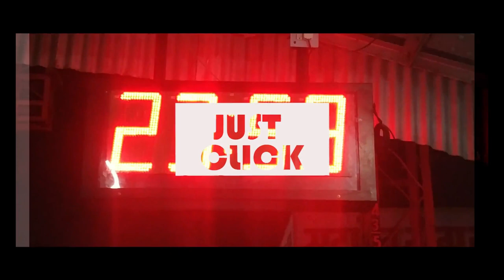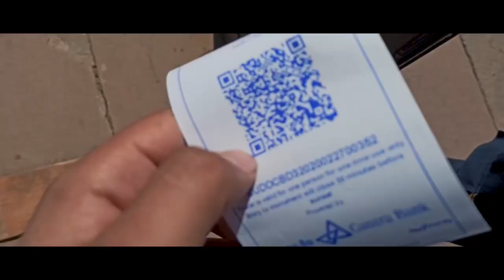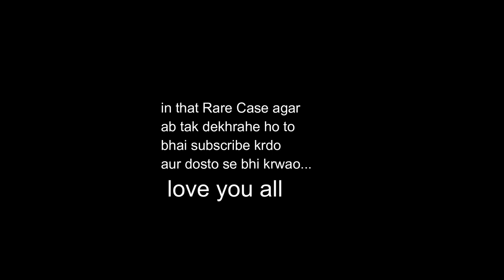Sanchi Stupa Bhopal Travel Vlog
Sanchi Stupa Bhopal | Architectural Places in India | Travel Vlog | Must Visit Places in India

Hey there everyone who is reading this, first of all thanks for the effort you made to reach the description 😂❤️
this is is the Day 1 of Madhya Pradesh visit
it's pretty much normal kind of vlog but believe me I have given my best here to show you guys how we enjoyed today's no description of any kind of expense is given in this video cause we were on a college tour and we have to pair lump sum otherwise you can enjoy the video and please let me know how you liked it and make sure you subscribe if you haven't already it's absolutely free and the most important thing is to leave a valuable comment down below so that I can improve in my videos and other parts are coming too soon all of them are all ready and looking for an amazing response from you guys see you in the next part still in take care and bye bye 🇮🇳

Timestamp:
0:00 Start
0:12 Intro
0:30 Train
0:45 Hotel
1:27 Fanbase
1:40 Sanchi Stupa

RELATED SEARCHES TAGS :
1 thebhavyapareek,